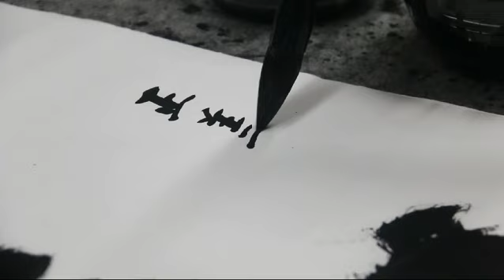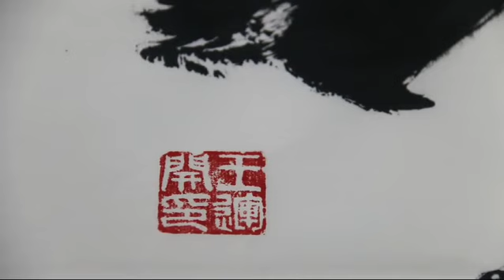新加坡书法景观 榜书 义 黄进福录影 Nanyang Calligraphy Centre